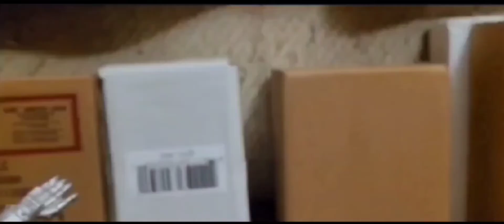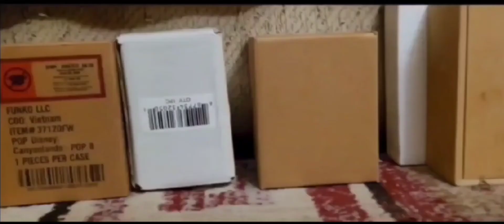Mechagodzilla Battle Royal